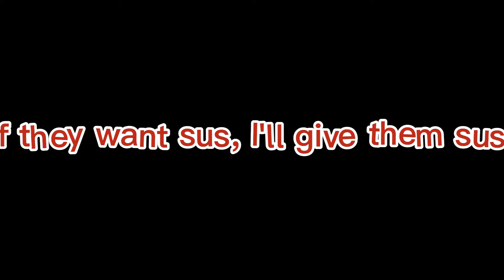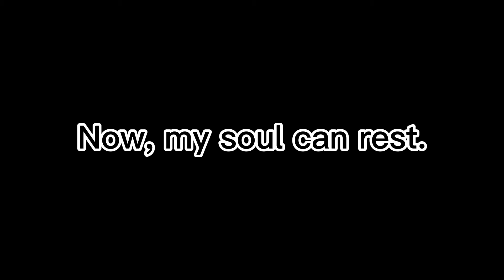STOP POSTING ABOUT AMONGUS!111!!!1!!!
this was supposed to go out when the meme was relevant but sadly it got delayed by alot